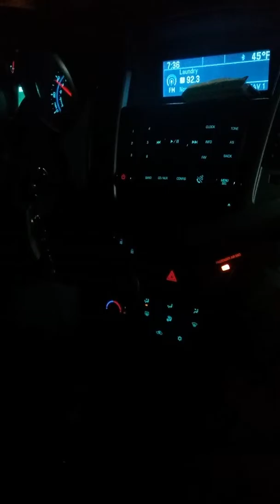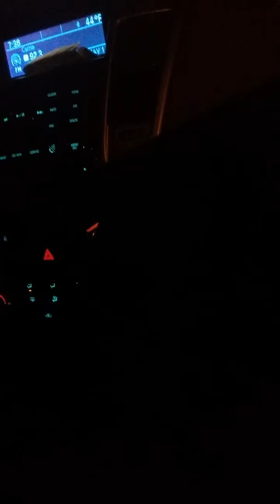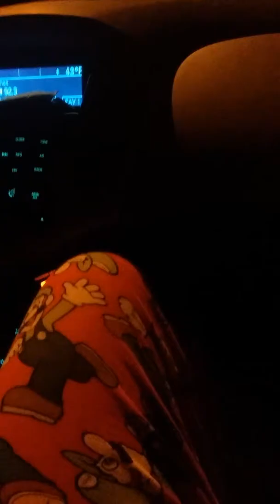Random laughter out of nowhere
I was messing around and I thought of the most hilarious thing, so I laugh and thought  I should post it on my channel.